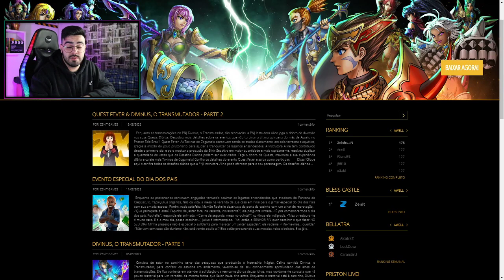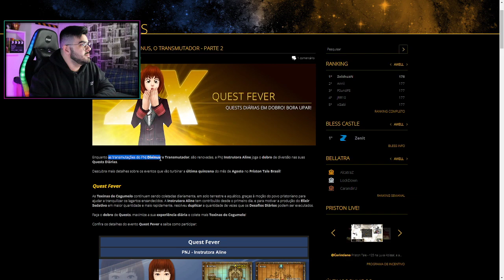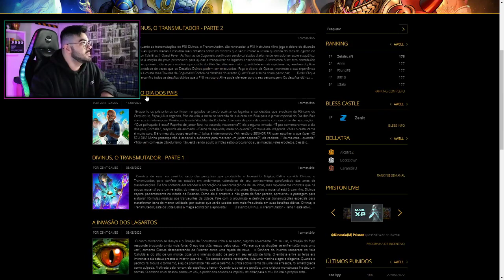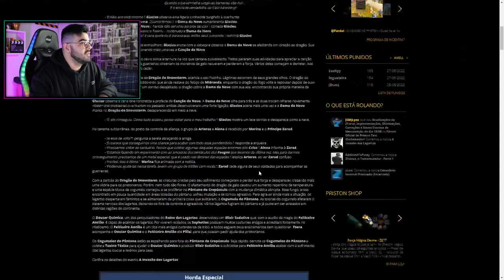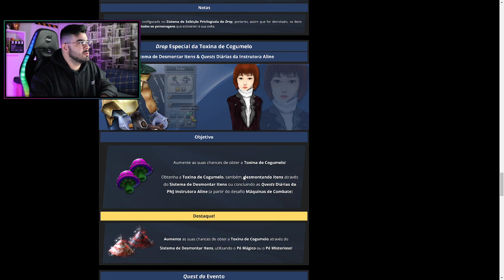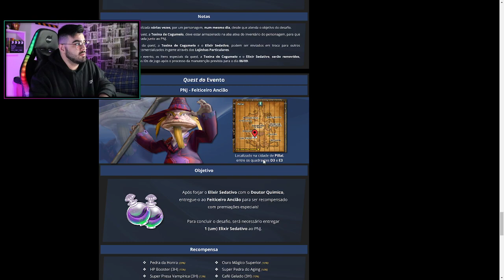EVENTOS ATIVOS NO PRISTON TALE BRASIL EM AGOSTO! ‹ Rafa Nunes ›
⚡RAFA NUNES CANAL 2 (RESERVA)⚡